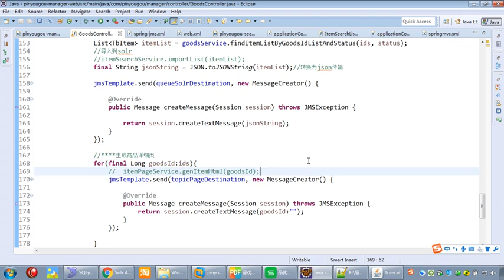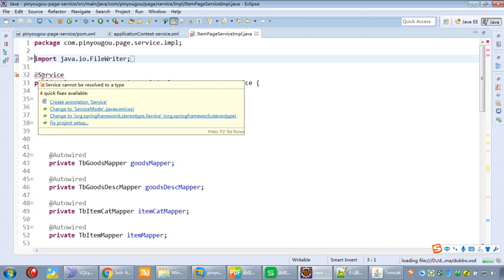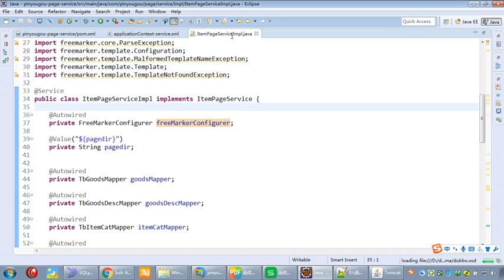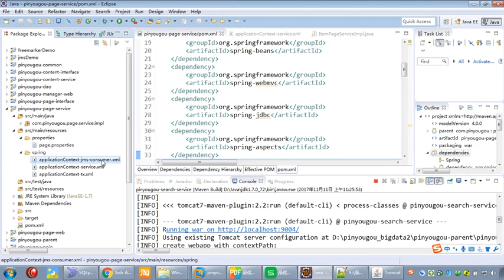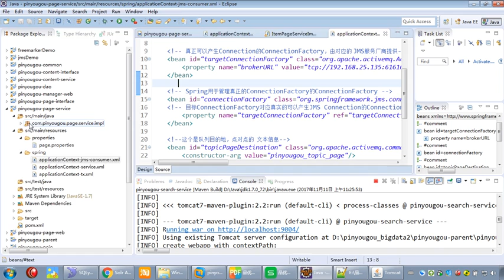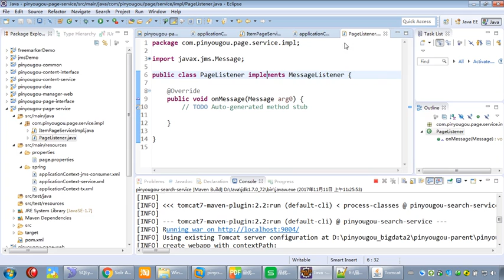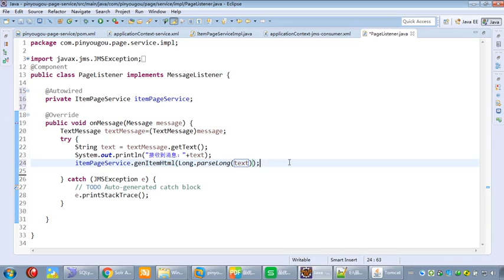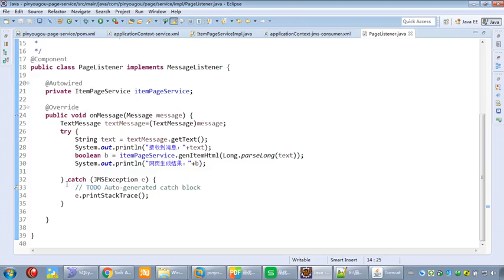286 21 商品审核生成详细页 消息消费者